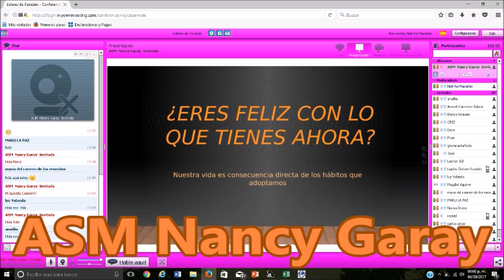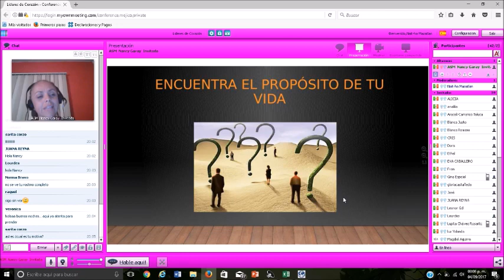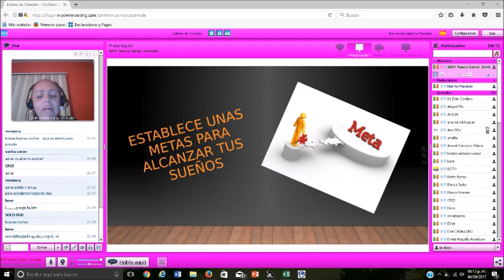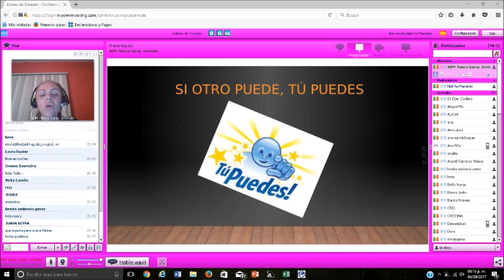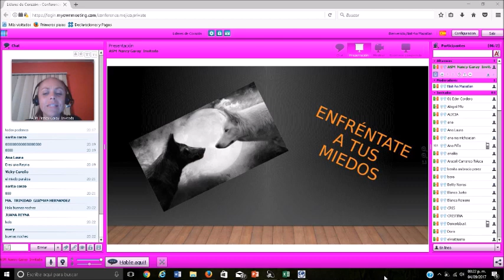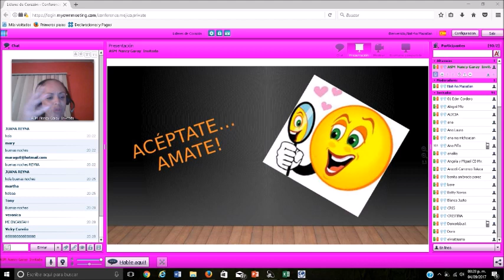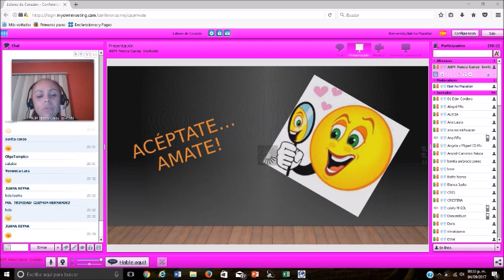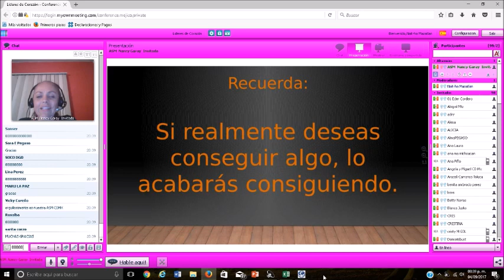Eres Feliz con lo que tienes ahora ASM Nancy Garay